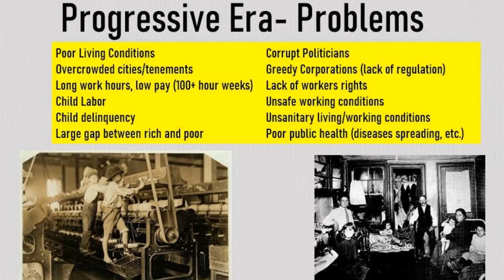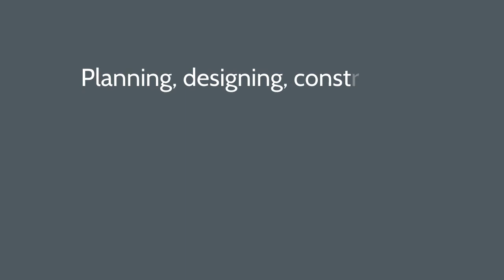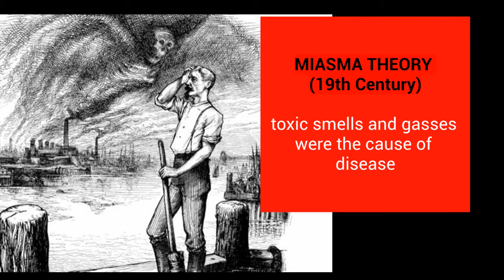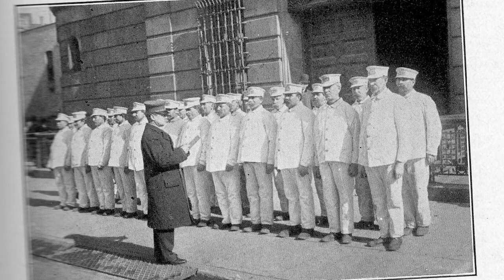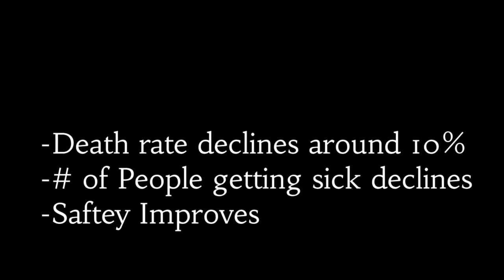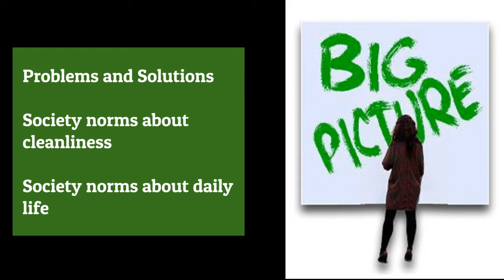George Waring: Cleaning Up New York City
Pollock Academy minisode deep dive on George Waring and his methods of sanitation during the Progressive Era